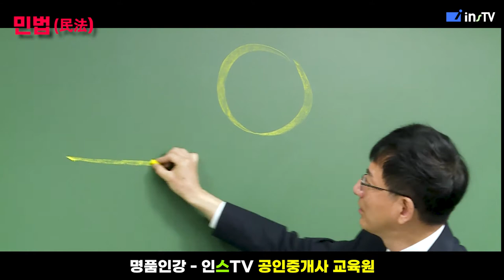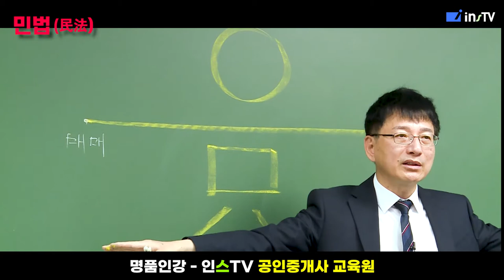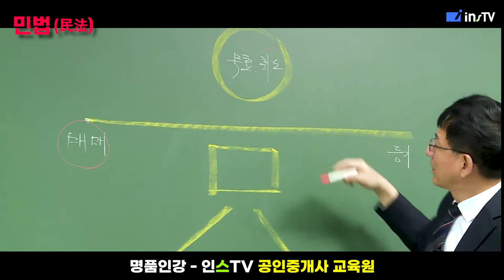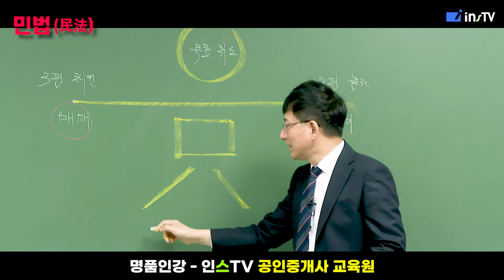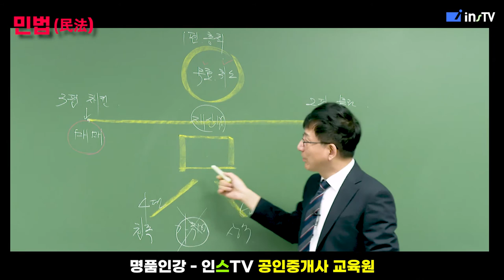공인중개사 시험에서 말하는 민법? [민법 및 민사특별법. 이종근 교수]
인스TV 통합 채널에서
공인중개사 채널이 신설 오픈 되었습니다

명품인강 , 인스TV - 공인중개사 교육원  채널

안녕하세요
인스TV : 명품인강 - 공인중개사 교육원
오리엔테이션  영상 입니다

인스TV에서 공인중개사 강의를 오픈합니다

많은 성원 부탁합니다